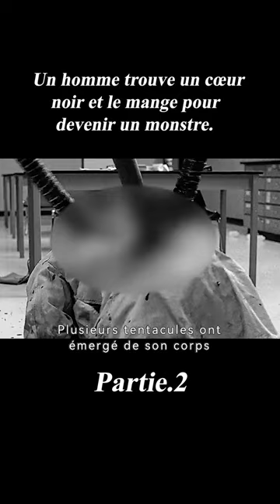Un homme trouve un cœur noir et le mange pour devenir un monstre.